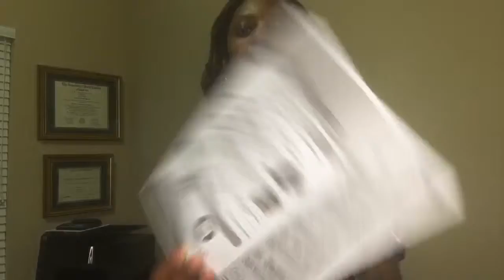Life’s Simple 7 - Day 6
We’re still keeping it simple in this Simple 7 challenge. Tune in for day 6 of the challenge